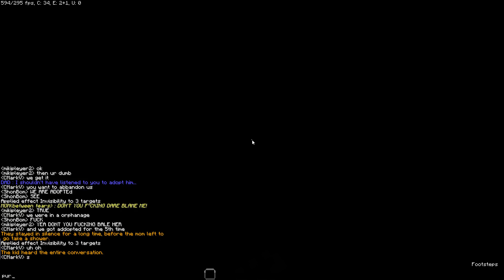Mark, Shon and Miki have a bored time playing this map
so Myself Shon and Miki decided to play another map cuz eh
i will defo get them to play other than horror maps

idk if miki has a youtube so L

this map sucked lol 5/5/2022